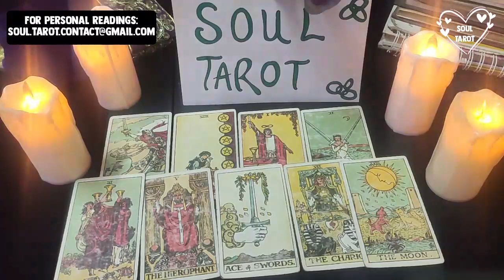TAURUS❤️YOU WON'T BELIEVE THIS‼️THEY COULDN'T BE MORE MESSED UP🤔